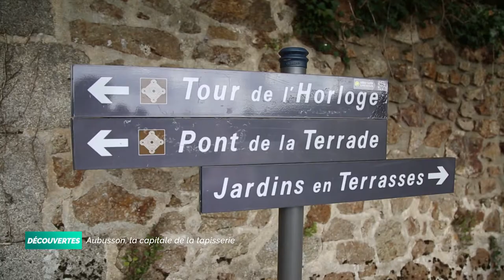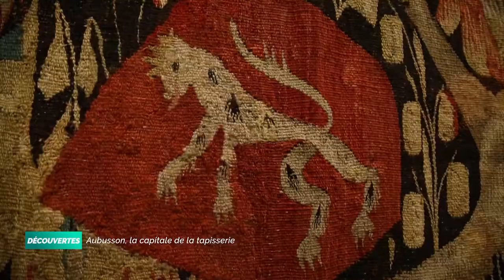Découvertes Aubusson, la capitale de la tapisserie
Découvertes nous emmène à Aubusson pour une promenade dans la vieille ville médiévale. Au détour de ces charmantes ruelles qui montent vers le belvédère, nous rencontrons une lissière. France-Odile répète sur son métier à filer les gestes transmis de génération en génération. Elle enseigne son art aux jeunes en formation à la cité internationale de la tapisserie.